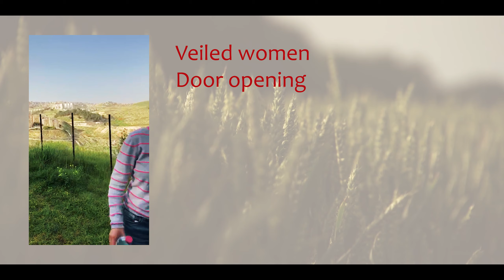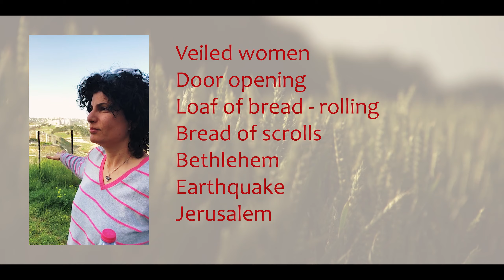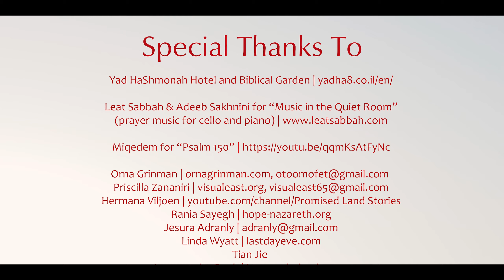House of Bread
Full circle. The House of the Redeemer.

Miqedem for the Theme Song - Psalm 150 | Licensed to YouTube by The Orchard Music (on behalf of Miqedem Music) |

Leat Sabbah & Adeeb Sakhnini for “Music in the Quiet Room” (prayer music for cello and piano)

Yad HaShmonah Hotel and Biblical Garden | yadha8.co.il/en/

Tian Jie
Jaco van der Bank | jacovanderbank.co.za